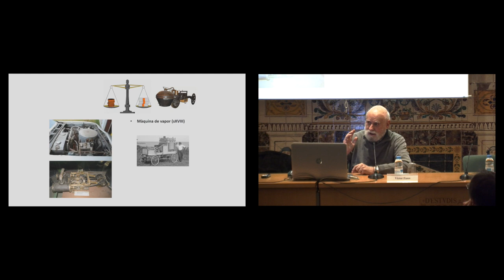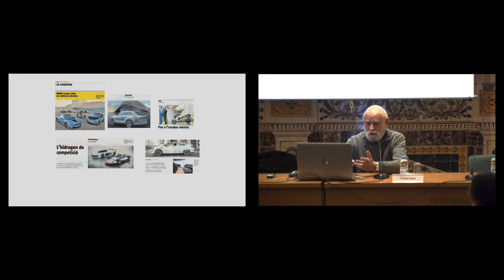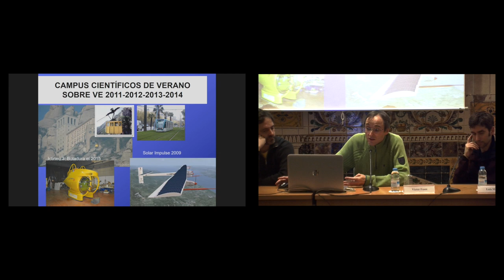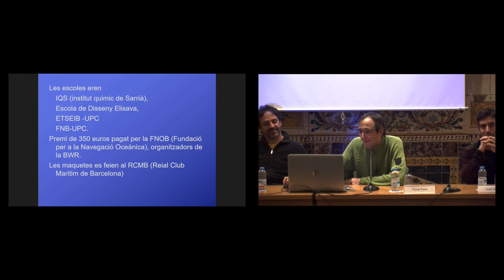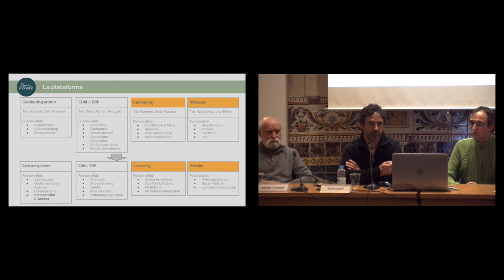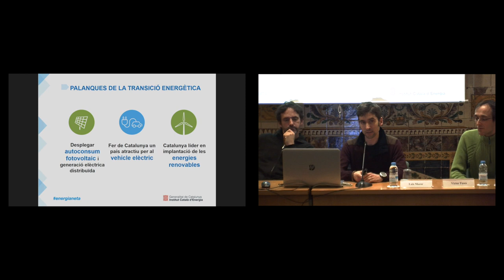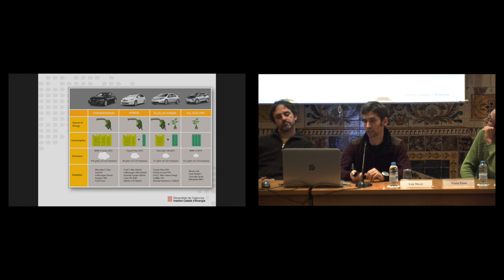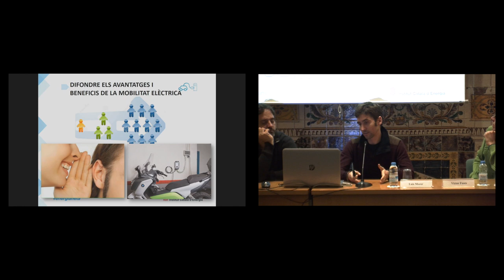Conferència: «La mobilitat elèctrica»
La mobilitat elèctrica dels inicis de la mobilitat mecanitzada va quedar eclipsada pel vapor i el petroli. Avui retorna oferint unes prestacions insuperables per als combustibles clàssics.

Hi intervindran Víctor Fuses, enginyer industrial, màster en organització i direcció de plantes industrials i professor de la Universitat Politècnica de Catalunya, amb la conferència «Les embarcacions de treball a ports i embassaments fluvials: una altra visió de la mobilitat elèctrica híbrida»; Ricard Jornet, llicenciat en administració i direcció d’empreses, màster en energies renovables i president de Som Mobilitat, SCCL, amb la conferència «Mobilitat compartida, elèctrica i amb renovables», i Luís Morer, Cap del Programa d’Eficiència Energètica, ICAEN, amb la conferència «Tecnologies de la mobilitat elèctrica».

Organització: Societat Catalana de Tecnologia